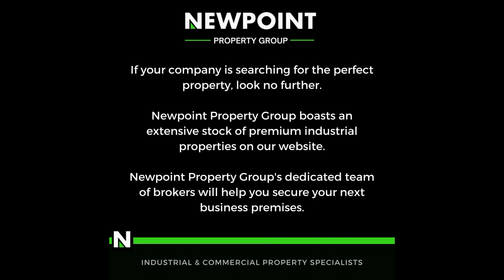1459/sqm Newly developed Industrial warehouse to let in Glen Marais!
Introducing a Cutting-Edge Industrial Warehouse in Glen Marais, Kempton Park! Welcome to a brand-new, state-of-the-art 1459 sqm industrial warehouse, situated in the highly sought-after and secure business park of Glen Marais. This A-grade facility is nearing completion and offers a prime opportunity for businesses seeking top-notch logistics capabilities. The warehouse is strategically located within Glen Marais, a rapidly developing logistics hub in Kempton Park, providing easy access to key transportation routes and business centers. Its proximity to the O.R. Tambo International Airport, as well as the N3, R21, and R24 highways, ensures seamless connectivity for nationwide and international operations. The warehouse is thoughtfully designed to optimize functionality and productivity. With an excellent height to the eaves, it offers a spacious interior illuminated by abundant natural light, creating a conducive working environment. The facility is equipped with two large roller shutter doors positioned at the front of the building, facilitating efficient receiving and dispatch of goods.

Power needs are well-addressed, as the warehouse boasts an impressive 63amps of three-phase power availability, catering to diverse industrial requirements and machinery. In addition to its impressive warehouse, the property also features a well-appointed office component. The office area greets visitors with a welcoming reception area that seamlessly integrates with open-plan office space, fostering collaboration and a dynamic work atmosphere. Convenient male and female ablution facilities and a kitchenette further enhance the workspace's comfort and functionality. Security and convenience are paramount, with ample secure parking provided for both staff and visitors, ensuring peace of mind and easy access to the premises. This cutting-edge industrial warehouse in Glen Marais offers a remarkable opportunity for businesses seeking to elevate their logistics operations. Don't miss out on the chance to establish your presence in this thriving business park and take advantage of the strategic location and top-notch facilities it has to offer. Secure your spot in the heart of a flourishing industrial hub!